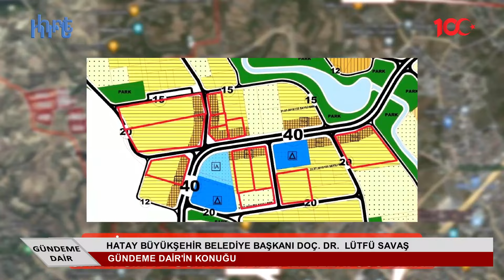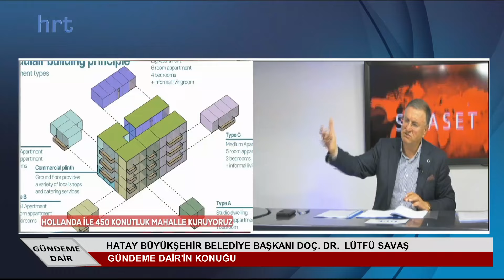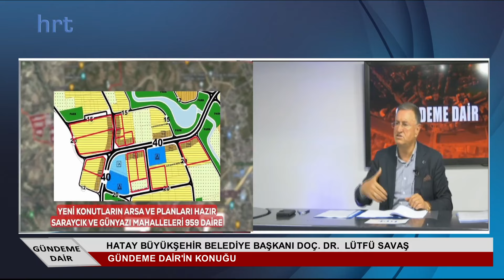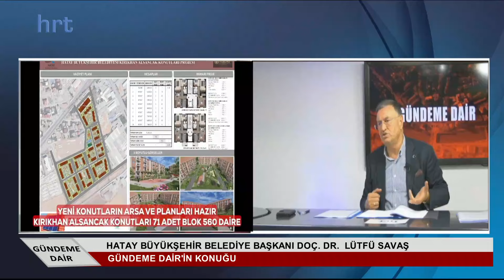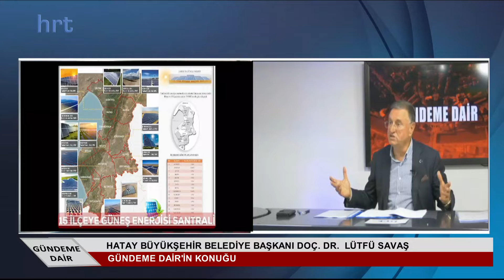HATAY BÜYÜKŞEHİR BELEDİYE BAŞKANI DOÇ. DR. LÜTFÜ SAVAŞ HRT'NİN KONUĞU OLDU 24.03.2024